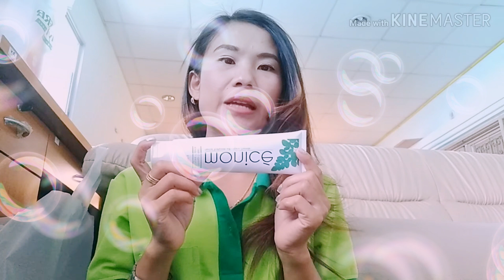สารสกัดจากใบมะรุม สารสกัดจากใบข่อย สารสกัดจากใบทับทิม สารสกัดจากใบฝรั่ง ออแกนิค100%